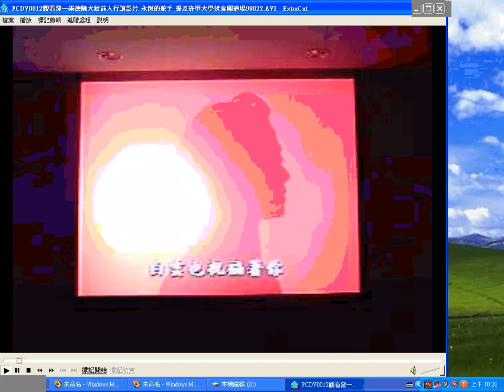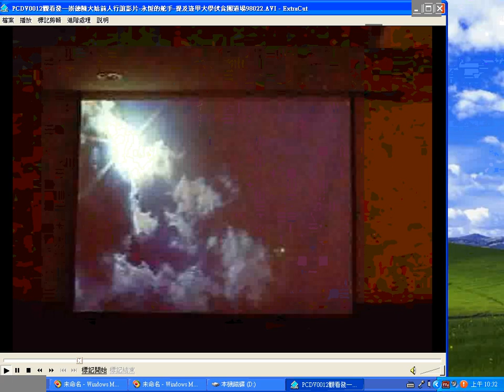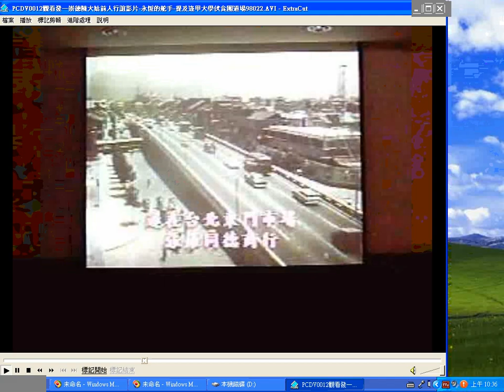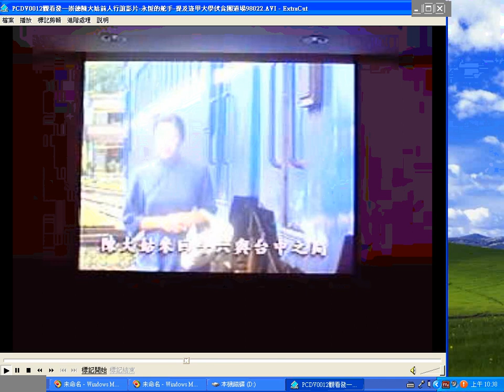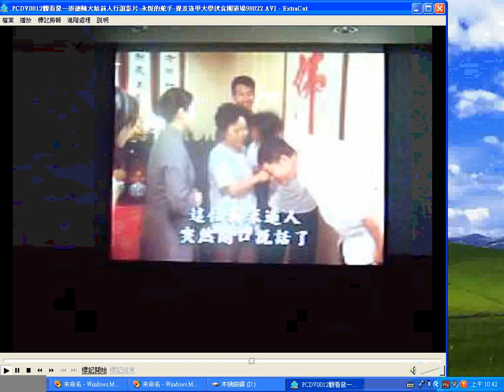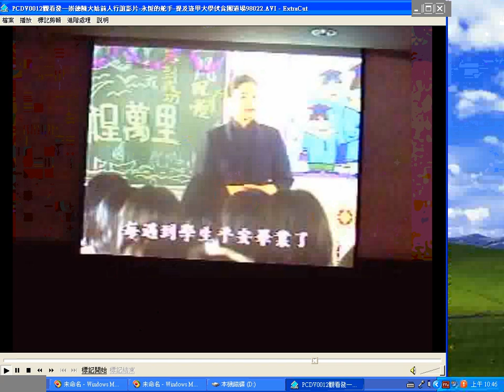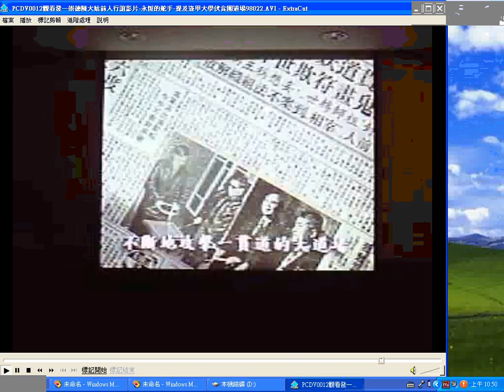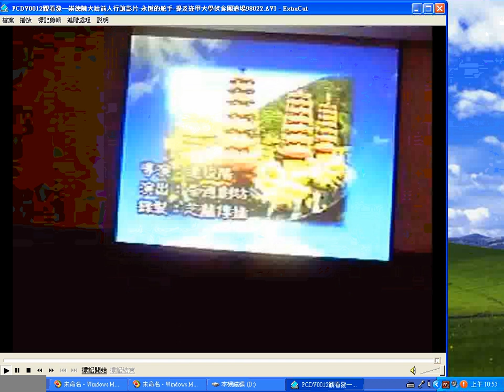980222觀看發一崇德陳大姑前人行誼影片 永恆的舵手 提及逢甲大學伙食團道場 no sound